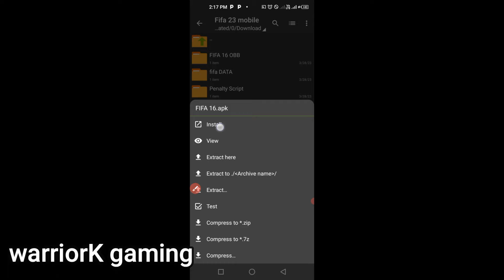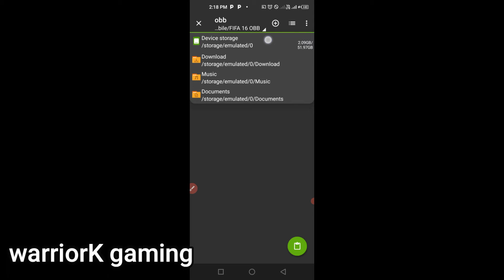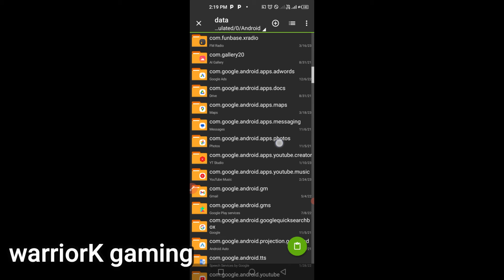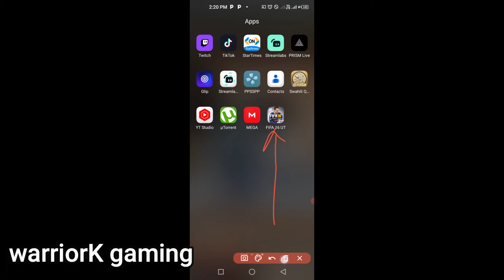FIFA 23 Android download | Extratimes and Penalty FIXED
FIFA 23 MOBILE DOWNLOAD (APK+DATA)
MOD BY TALL GASMERS
FEATURES
NEW TRANSFERS
NEW KITS UPDATED
FACE UPDATE
PS5 CUSTOMIZATION MENU
ABLE TO CHANGE RENDER RESOLUTION
HD GRAPHICS
REALISTIC CAMERA
PENALTY MOD
EXTRA TIMES FIXED
NEW KITS
NEW FACES
NEW PLAYGROUNDS
BEST COMMENTARIES
PS5 GRAPHICS
PS5 DUALSHOCK CONTROLLER FEATURES
REALISTIC GAMEPLAY
PS5 GAMEPLAY